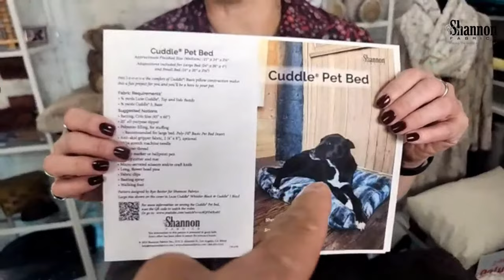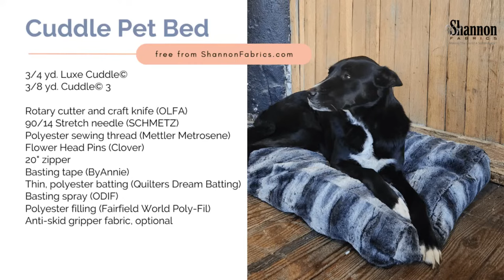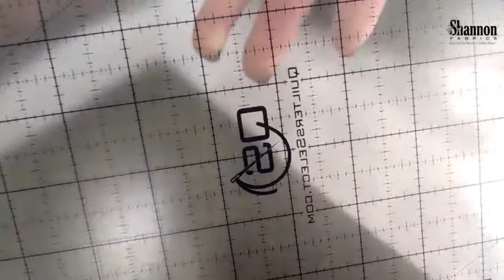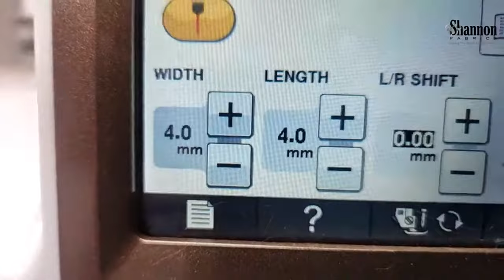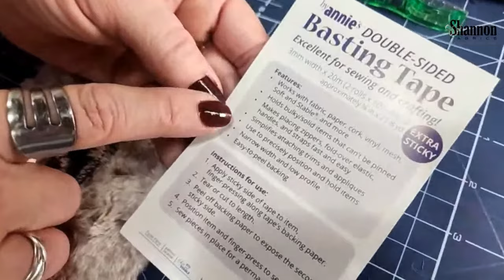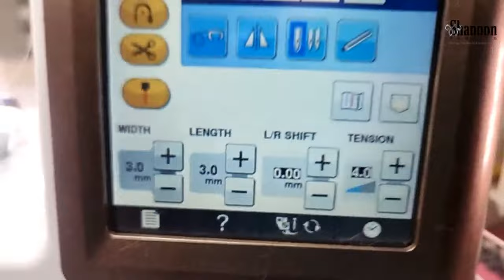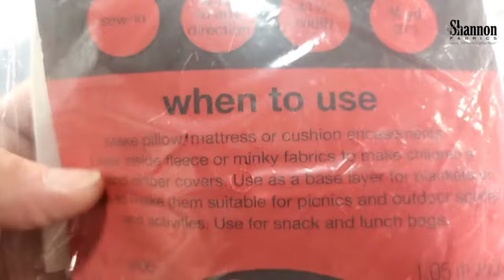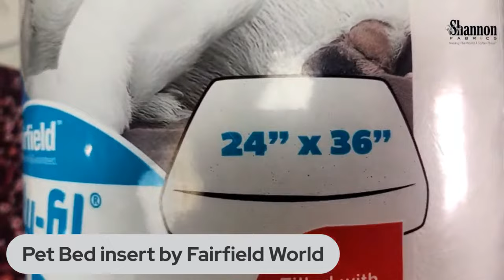Sew Together Tuesday: How to Sew a Pet Bed with Cuddle® Minky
Join Teresa Coates, Shannon Fabrics' National Educator, as she teaches us to sew this simple and comfy Pet Bed. Your furry friends deserve the best!